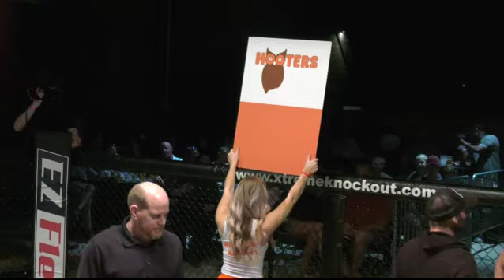XKO 45 Edmaicon Moraes vs Joshua Foster